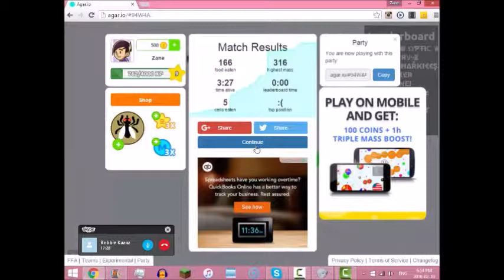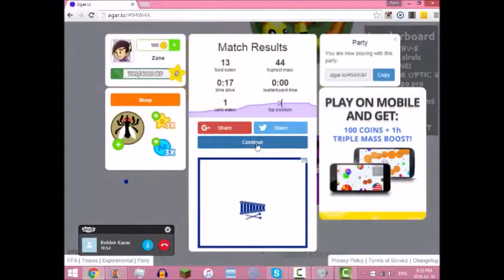AGAR.IO FUN! w/ JoshPlayZ! & It'sRobbie! | Agar.io Gaming Video